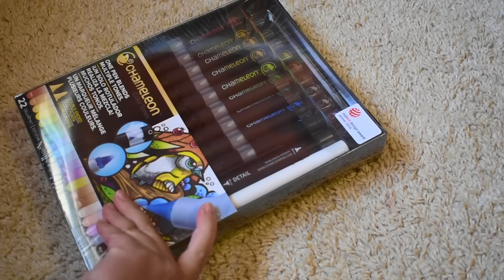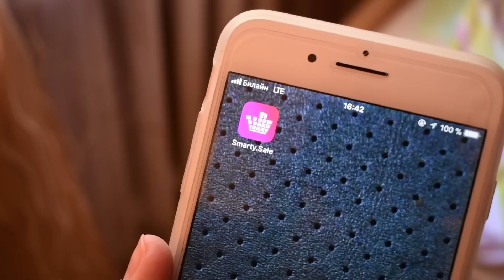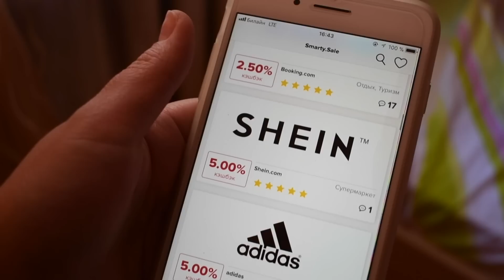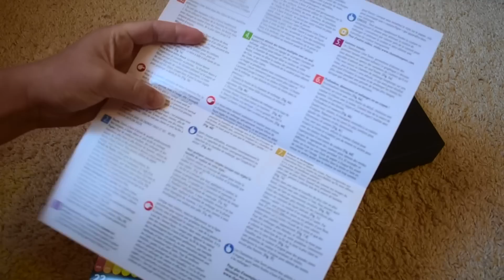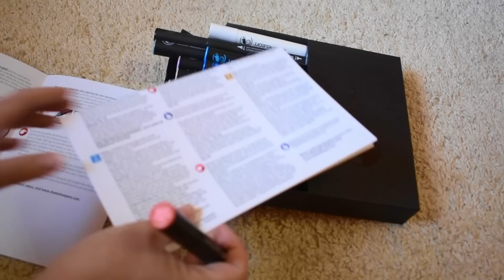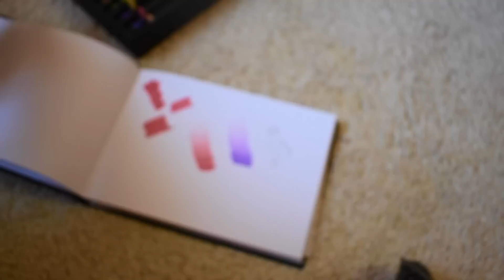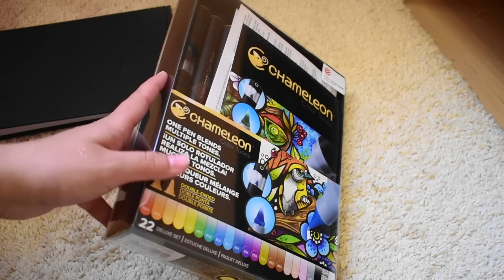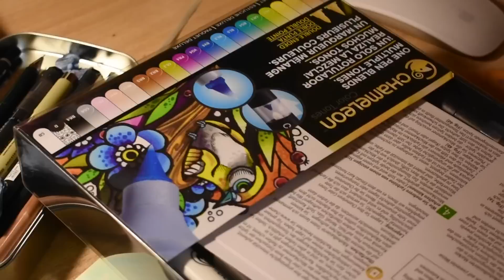КУПИЛА Хамелеон маркеры Chameleon/Обзор маркеров/ Как пользоваться?